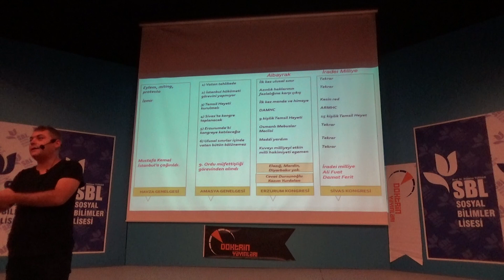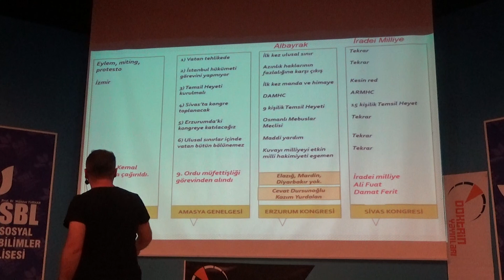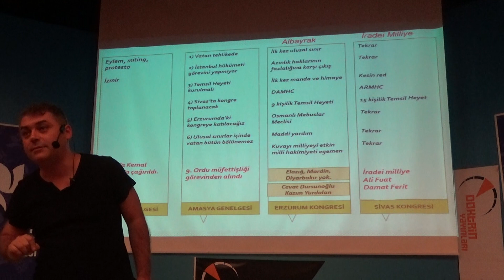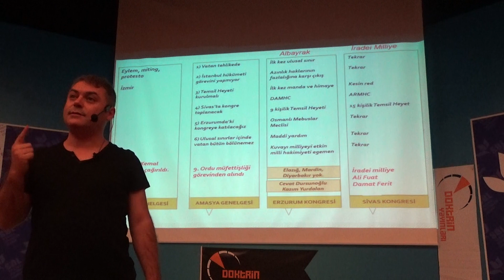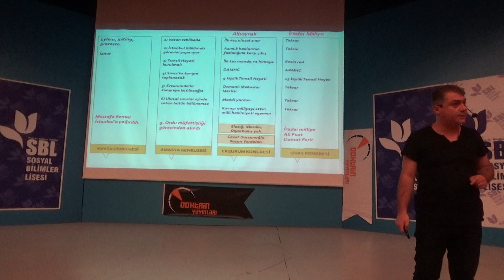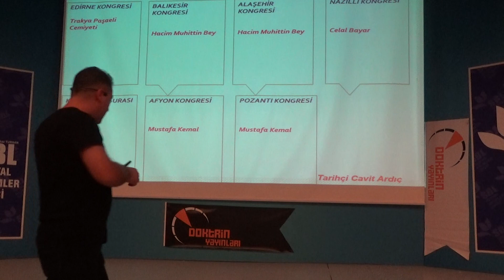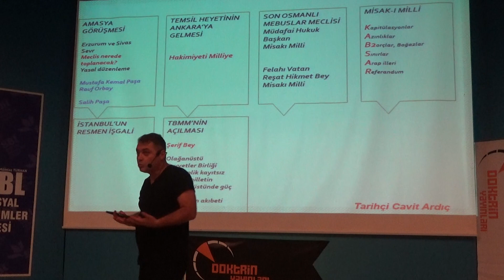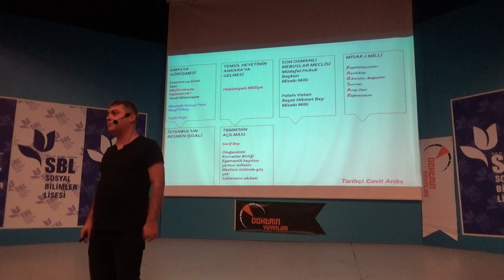CAVİT ARDIÇ LİSE ÖNLİSANS TARİH GENEL TEKRAR 05